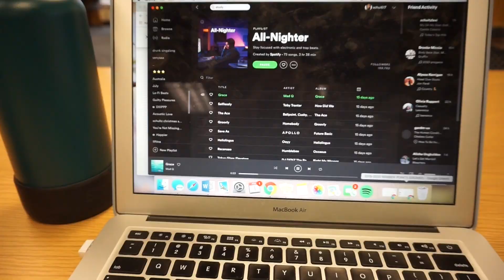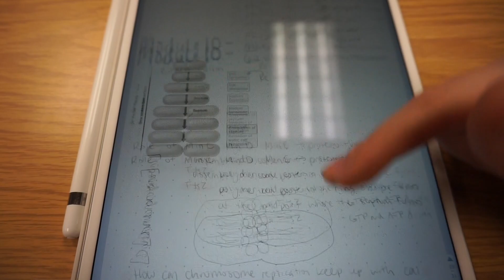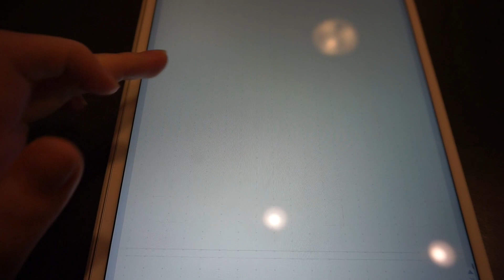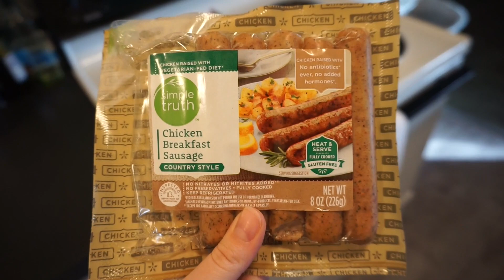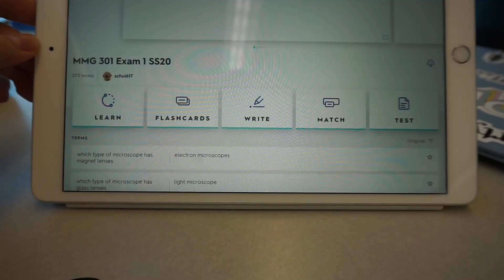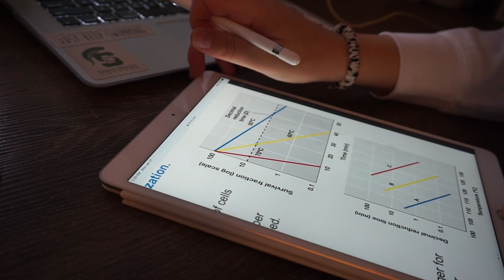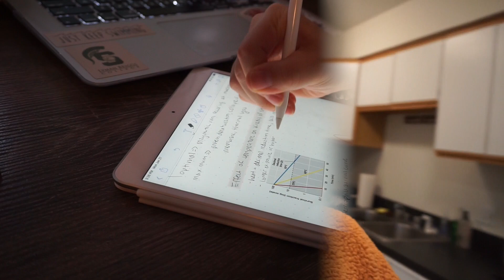How I study for college exams! (microbiology hybrid class & iPad notes)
for more predental advice and a look into my time in dental school!

Let me know what classes you're studying for!

This is my typical study routine for all of my college exams in my different biology major courses! This particular exam was for a hybrid (half online) class of microbiology at MSU. I always write out the learning objectives, use Quizlet for memorization and use repetitive drawing for the rest! I also make sure to review any practice questions that we had during the unit or that were given to us to study. I hope this is helpful!

THINGS I MENTIONED:
iPad Air

I post college vlogs, lifestyle, travel and predental advice videos on my channel every week. I am still posting every Tuesday and some Thursdays. Leave a comment letting me know what you want to see!

About me:
My name is Haley and I'm a senior at Michigan State University. I'm on a pre-dental track majoring in Human Biology through Lyman Briggs College and minoring in Entrepreneurship & Innovation through our Eli Broad College of Business. I will be attending the University of Michigan School of Dentistry starting this summer. I hope this can be a community to encourage living a balanced lifestyle and provide motivation!